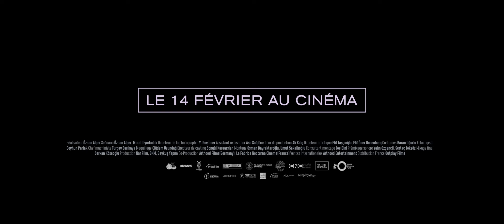NUITE NOIRE EN ANATOLIE - BANDE ANNONCE OFFICIELLE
Ishak vit seul dans la province d’Anatolie et gagne sa vie en jouant du luth dans une boîte de nuit. Un jour, il doit se rendre au chevet de sa mère dans son village natal qu’il a dû quitter subitement 7 ans auparavant. De retour dans son village Ishak est alors confronté à l’hostilité de tous ainsi qu’aux tourments de son propre passé.